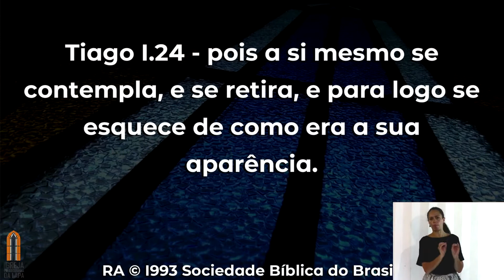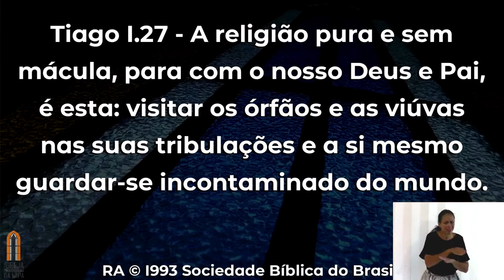Como ser bem-aventurado (Tiago 1.19-27) por Rev. Sérgio Lima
Como ser bem-aventurado
Exposição de Tiago 1.19-27

Portanto, meus amados irmãos, todo o homem seja pronto para ouvir, tardio para falar, tardio para se irar.
Porque a ira do homem não opera a justiça de Deus.
Por isso, rejeitando toda a imundícia e superfluidade de malícia, recebei com mansidão a palavra em vós enxertada, a qual pode salvar as vossas almas.
E sede cumpridores da palavra, e não somente ouvintes, enganando-vos a vós mesmos.
Porque, se alguém é ouvinte da palavra, e não cumpridor, é semelhante ao homem que contempla ao espelho o seu rosto natural;
Porque se contempla a si mesmo, e vai-se, e logo se esquece de como era.
Aquele, porém, que atenta bem para a lei perfeita da liberdade, e nisso persevera, não sendo ouvinte esquecediço, mas fazedor da obra, este tal será bem-aventurado no seu feito.
Se alguém entre vós cuida ser religioso, e não refreia a sua língua, antes engana o seu coração, a religião desse é vã.
A religião pura e imaculada para com Deus e Pai, é esta: Visitar os órfãos e as viúvas nas suas tribulações, e guardar-se da corrupção do mundo.
Tiago 1.19-27

🔹Youtube: Igreja Presbiteriana da Lapa